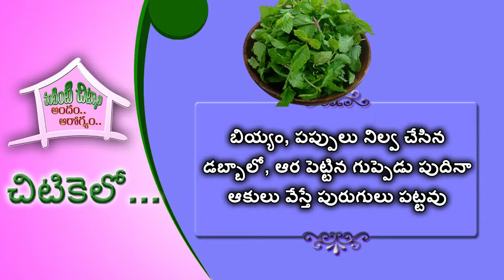చిటికెలో... 49 | Smart Storage Hacks for Your Kitchen | వంటింటి చిట్కాలు | Best Tips in Telugu